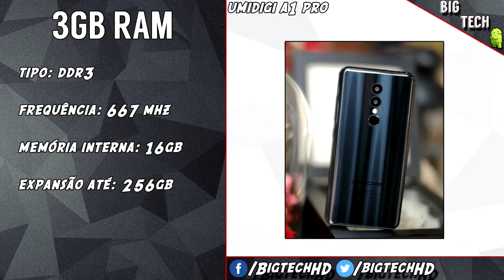Umidigi A1 Pro [BRASIL]: Barato, Bonito e custo benefício | Preview | BigTech